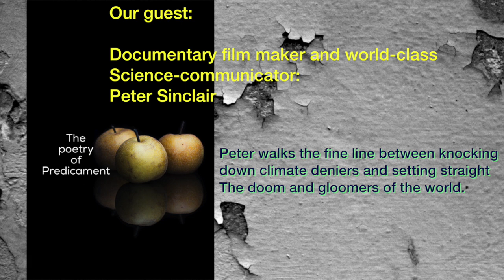Peter Sinclair the Poetry of Predicament June 2018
Documentary film maker and world-class science-communicator, Peter Sinclair joins Dean in The Poetry of Predicament Podcast.
Sinclair takes aim at both deniers and the doom and gloom crowd and has some ideas of his own re what is really important to watch on our climate horizon.  Yale Climate Connections.